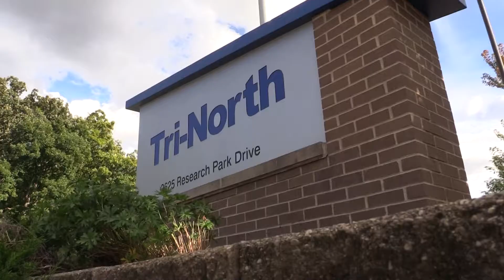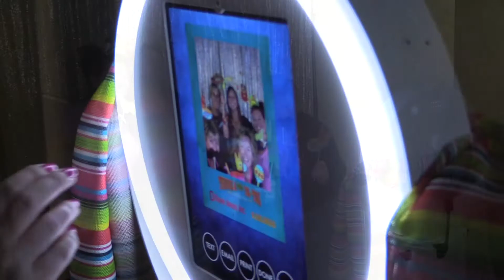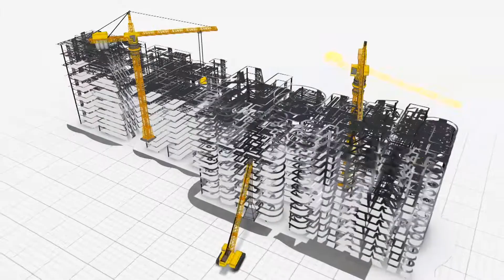Tequila for Ta-Tas 2018 (w/ Speech)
The 4th Annual Tequila for Tatas held on Wednesday, September 26th. We created this annual event to raise awareness about Stage IV breast cancer and raise funds for research, advocacy, and support to people with Stage IV metastatic breast cancer.

A minimum donation of $30 attendees got two hand-crafted margaritas, delicious appetizers, and great conversation. All proceeds will go to the UW-Madison Carbone Cancer Center's “More for Stage IV” fund. Non-alcoholic drinks were also available.

“The UWCCC is recognized throughout the Midwest and the nation as one of the leading innovators in cancer research and quality patient care. Your support is critical to our efforts; your donation enables our researchers to explore new ideas and develop better methods of diagnosing, treating, and preventing cancer.”

For more information on UWCCC, please visit cancer.wisc.edu.

Speaker: Bernadette Priestley